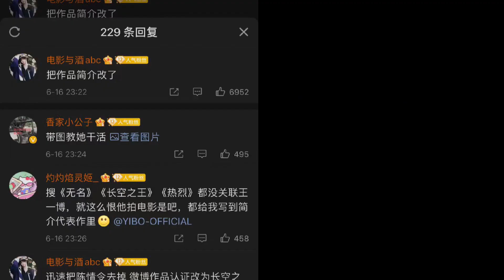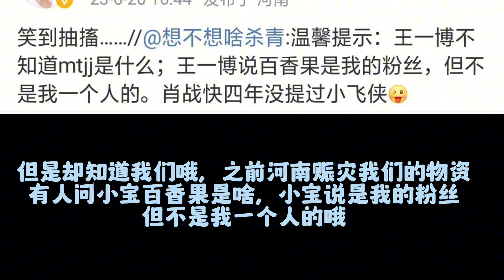博君一肖必须是真的呀【0805博肖1005szd】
➤博君一肖是真的 王一博肖战 博君一肖必须是真的呀